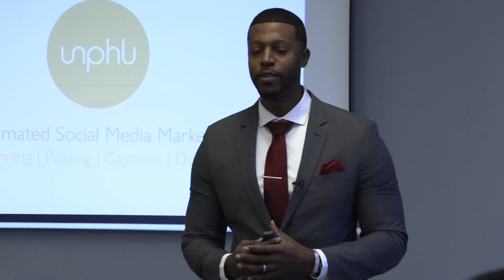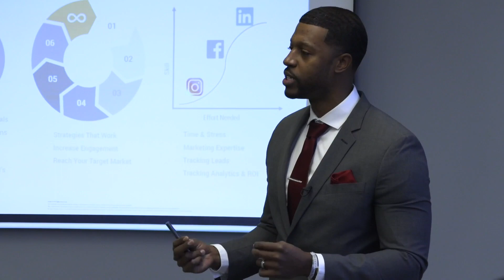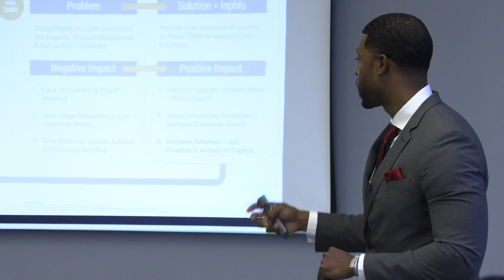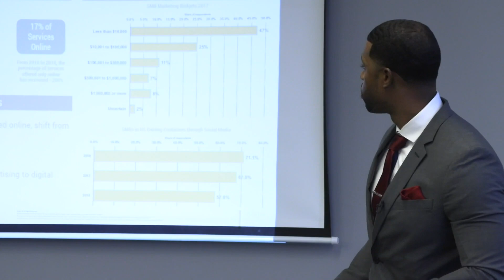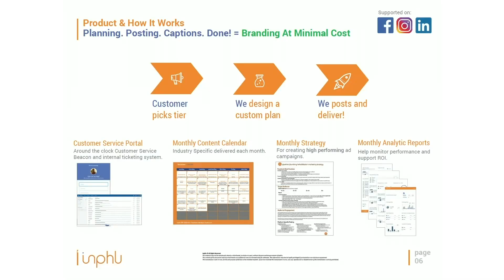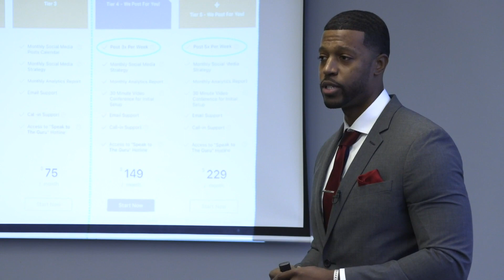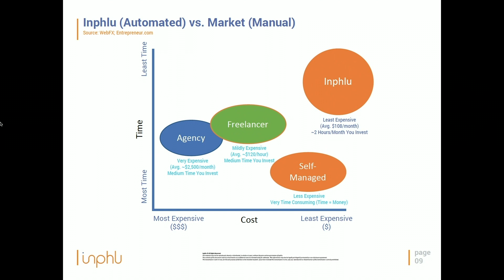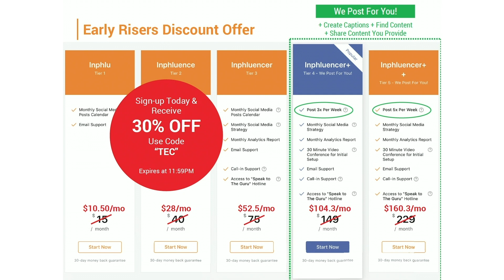Josh Reid, Inphlu | Early Risers pitch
Startup co Inphlu is a tool to automate your social media marketing. Inphlu offers content ideas tailored to 50+ industries.